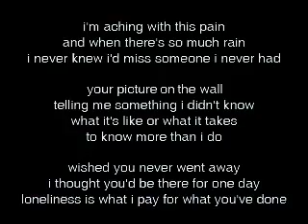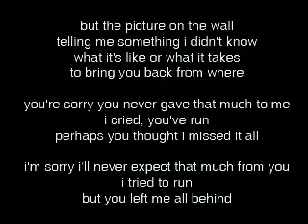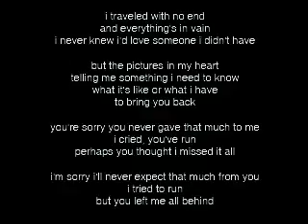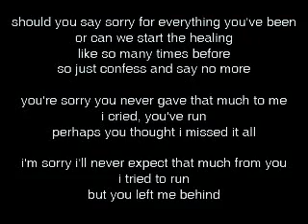Michael Saffran sings You're Sorry (self-written)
This is my first try to write a pop song, both the music or the lyric. The song is about me wondering if things were different and easier. But eventually I understand that time will never turn back itself.

Sorry for the bad recording. Haven't practiced it so much either.

Lyrics:
i'm aching with this pain
and when there's so much rain
i never knew i'd miss someone i never had

your picture on the wall
telling me something i didn't know
what it's like or what it takes
to know more than i do

wished you never went away
i thought you'd be there for one day
loneliness is what i pay for what you've done

but the picture on the wall
to bring you back from where

you're sorry you never gave that much to me
i cried, you've run
perhaps you thought i missed it all

i'm sorry i'll never expect that much from you
i tried to run
but you left me all behind

i traveled with no end
and everything's in vain
i never knew i'd love someone i didn't have

but the pictures in my heart
telling me something i need to know
what it's like or what i have
to bring you back

should you say sorry for everything you've been
or can we start the healing
like so many times before
so just confess and say no more

but you left me behind

i cried

i have to let you go